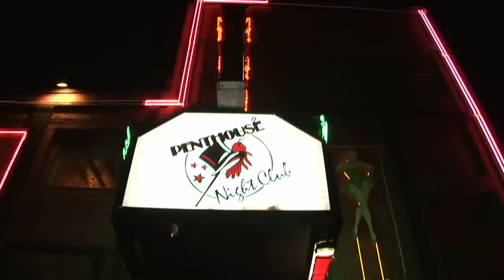Chop Shop The Series' Red Carpet World Premiere at The Penthouse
The world premiere of Chop Shop's first episode with full cast and crew. Daniel insults the executive producer, Hannah's boyfriend is MIA and Carly Tré, Jeff and Paymon are gonna rock the house!

Thanks again to all the cast and crew.  You guys rock!